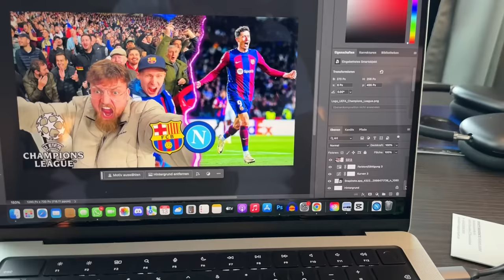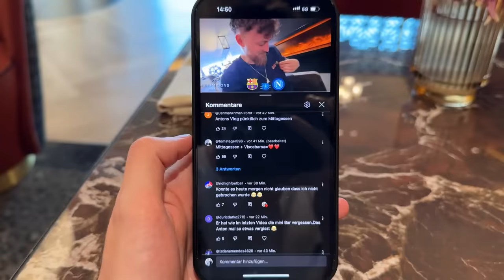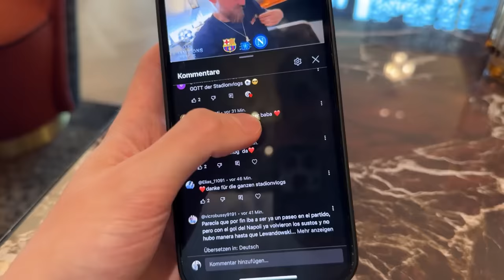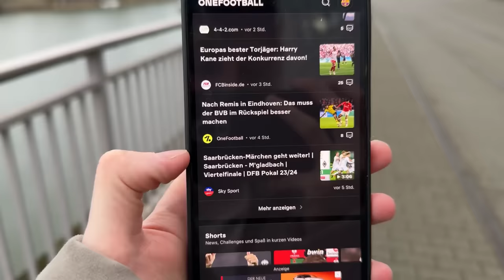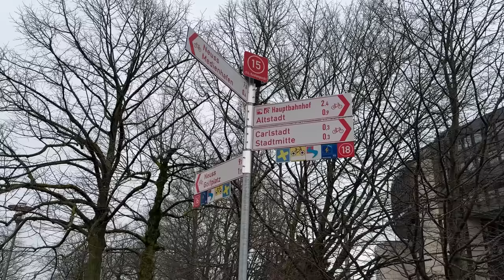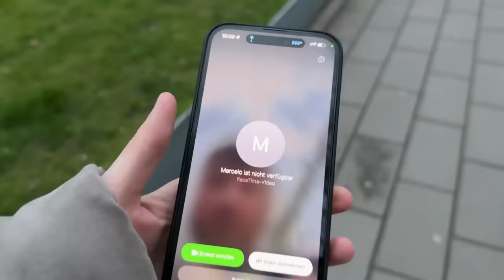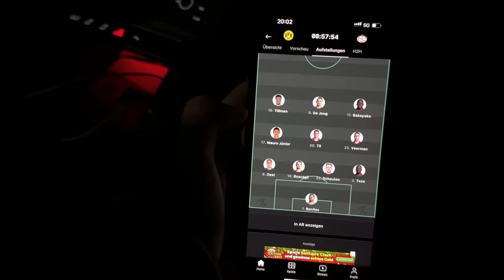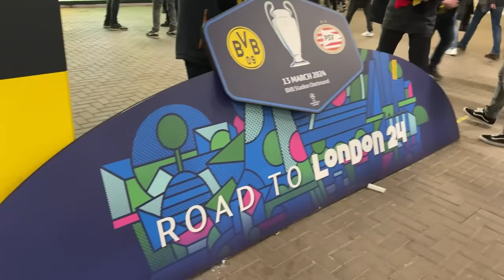Dortmund vs. PSV Eindhoven - UCL Stadionvlog 🇩🇪🔥 | SANCHO ⚽️ INS VIERTELFINALE | ViscaBarca